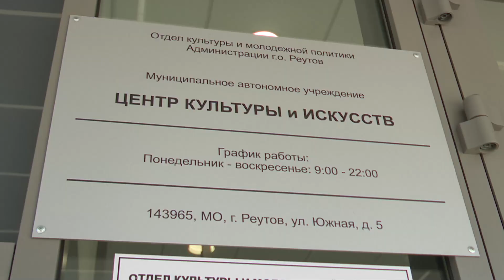Станислав Каторов провел заседание выездной администрации 12.07.23